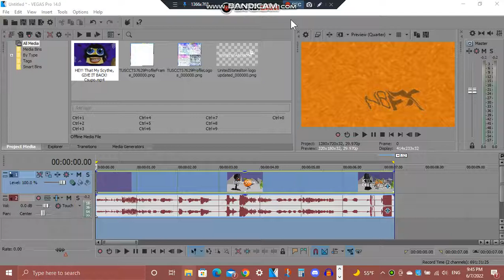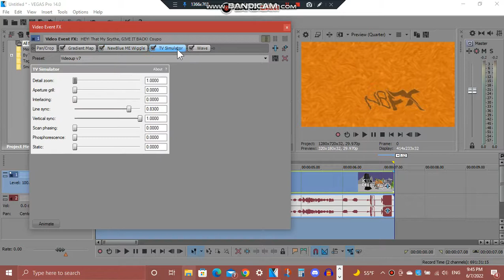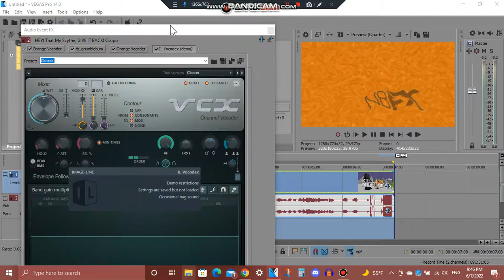(REQUESTED) How To Do Make Some Videoup v7.40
Requested by: ETF2004, JB, & TUAWFDE2240!